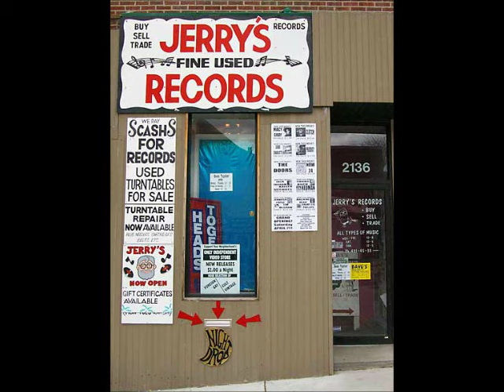Mac Miller - Jerry's Record Store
for great deals on HIGH quality gear